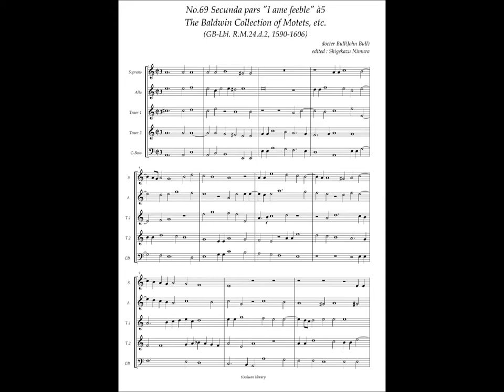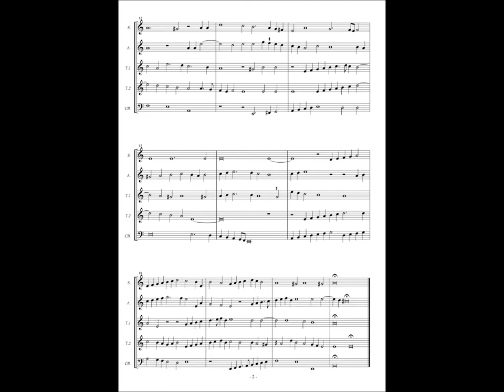RM24 d2, No.69, John Bull, Secunda pars "I ame feeble" à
John Bull (1562 or 1563 – 1628)